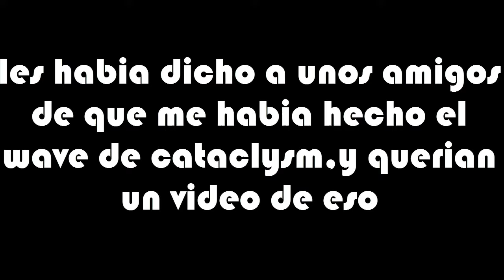wave de de los cataclismos 7u7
gracias por darme una idea de que subir